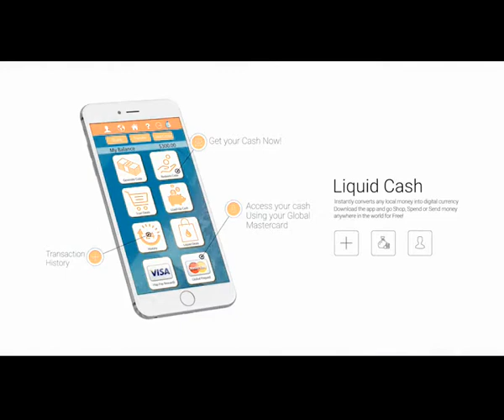Liquid Cash Iyap Digital Money tranfer Get paid to shop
'Turn your hard cash into digital currency with the new Liquid Cash global prepaid digital money solution so you can shop, send, receive and spend your money anywhere
Go Liquid today
Join me